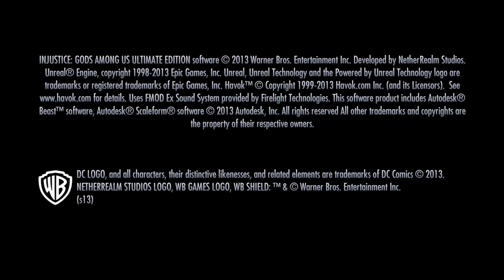INJUSTICE GODS AMONG US PS5 Gameplay Walkthrough Part 4 No Commentary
[Naw] gameplay no commentary 2022(no commentary)

fortnite
lachlan
lachy
duos
season 10
season x
new season
battle royal
lacy
laclan
epic games
gaming
esports
games
video games
fall guys game
ps5gamer
kids game
POTATO
Potato
game potato
ps5